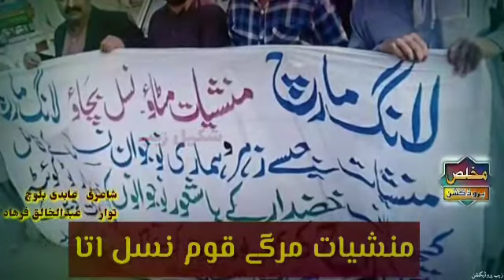15 February 2020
Video from bangulzai007